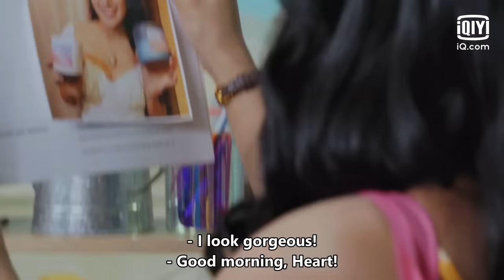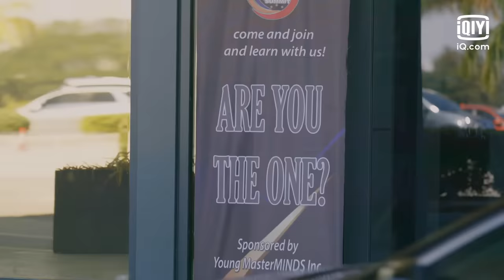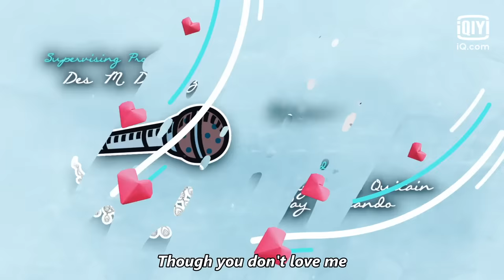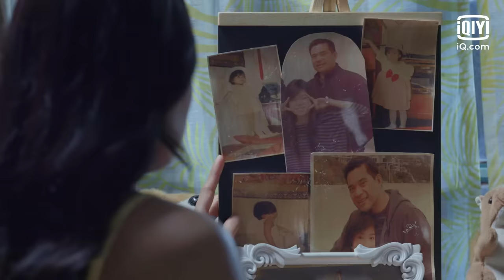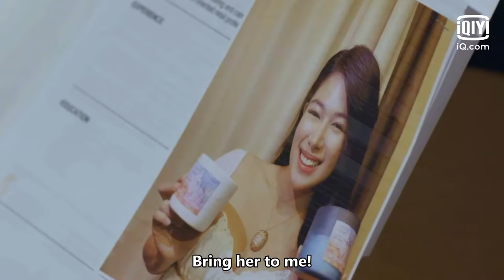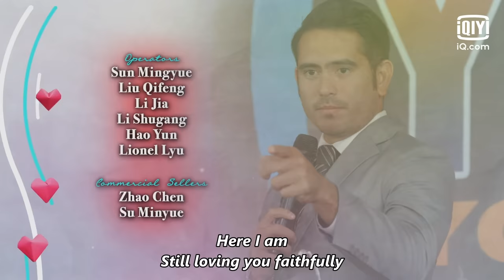[FULL] Hello, Heart | Episode 1 | iQIYI Original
[Cast]Gigi De Lana,Gerald Anderson
Heart, a beautiful, perky, hardworking, but very unlucky woman, finally meets her lucky charm, Saul. He is the emotionless, business-as-usual man, who hires Heart to pretend to be his wife to please his grandmother with dementia. Though they hate each other’s guts, love will find its way. But when can you tell love is finally for real?